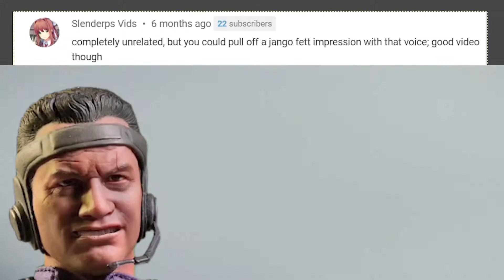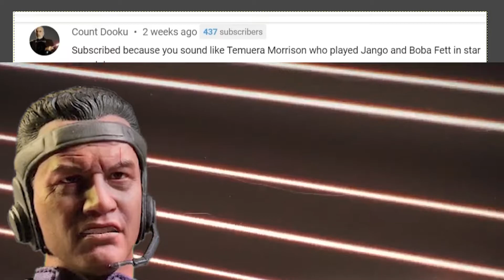Did JANGO FETT Like & Sub JK?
You finally convinced me to make a video after so many of you told me in the comments that I sounded like Jango Fett. To be honest, I believe you are all COMPLETELY WRONG. I don't sound anything like Jango... Jango Fett is the one who sounds so much like JK.  What's more, he's lucky to sound like such a well-known YouTuber as JK! I bet you dollars to doughnuts he's putting out a video as I type showing how much he sounds like ME. Hey!! Let a man dream a little. LOL
Let's do it this way.
If you think Jango sounds like JK = LIKE
If you think JK sounds Like Jango = SUB